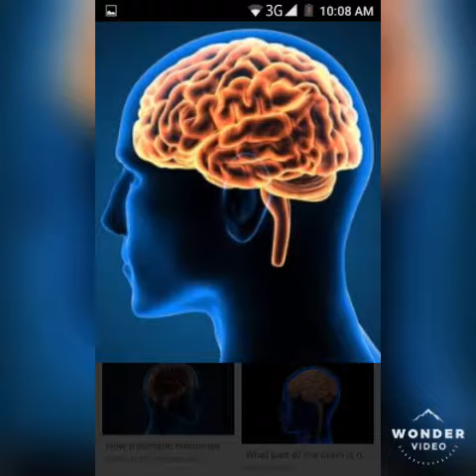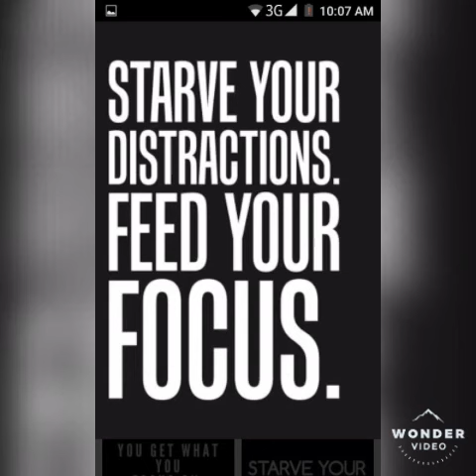world best motivation 2020 full inspirational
friends I show you that this app is amazing to edit if you want this than you can download it from play store